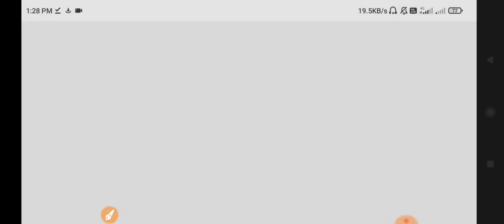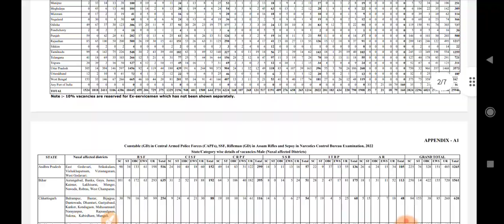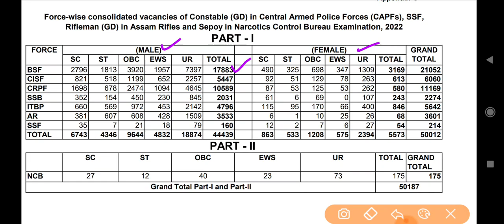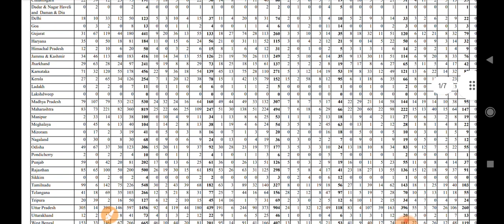SSC GD Big Update Post Increased 🎉 | SSC GD 50157 Post हो गया 🥳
SSC GD Post Increased 2023,
ssc gd cut off 2023 rwa,
 ssc gd cut off 2023 punjab,
ssc gd cut off 2023 up,
ssc gd cut off 2023 ankit sir,
ssc gd cut off 2023 answer key,
ssc gd cut off 2023 adda247,
Answer Key Kab Ayega SSC GD 2023,
SSC GD Exam Cut Off 2023 ,
SSC GD Category Wise Cut Off 2023,
Cut Off List SSC Constable GD Bharti 2023,
SSC GD Exam Cut Off,
Category Wise SSC GD Exam Cut Off,
SSC GD Answer Key Cut Off 2023,
Constable GD SSC Cut Off,
SSC GD Exam Cut Off List,
Category Wise Cut Off SSC Constable GD 2023,
Cut Off List SSC GD OBC Category,
SSC GD Cut Off EWS Category,
SSC GD Exam SC ST Cut Off,
SSC GD Female Candidate Cut Off 2023,
Category Wise Cut Off SSC Constable GD Bharti 2023,
Cut Off SSC Constable GD Bharti 2022,
SSC GD Results Kab Ayega,
ssc gd result 2023 Released Date,
Constable GD Results Date,
Constable GD SSC Results Date,
Score Card SSC Constable GD Bharti 2023,
SSC GD Score Card Download,
Result SSC GD 2023,
Score Card Result SSC GD 2023,